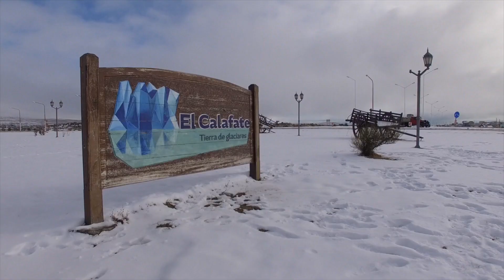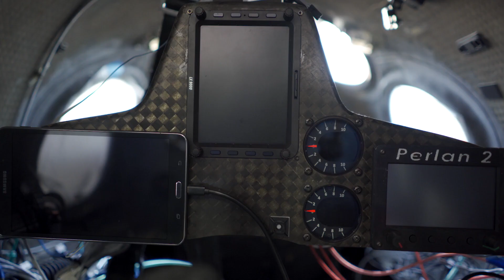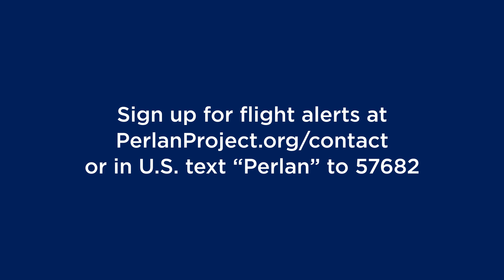Airbus Perlan Mission II Launches Season 4 with Lofty Goals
It's not just a lofty goal, it's within reach. Perlan 2 has launched its fourth season on Airbus Perlan Mission II. The dedicated volunteers at Perlan Project are moving forward with their mission over the Andes in a few short months. Among the goals - to soar to 90,000 feet (27,432 meters).
AirbusPerlanMission II